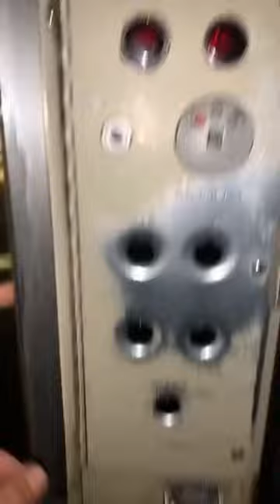Y'all I'm Driving The Bus